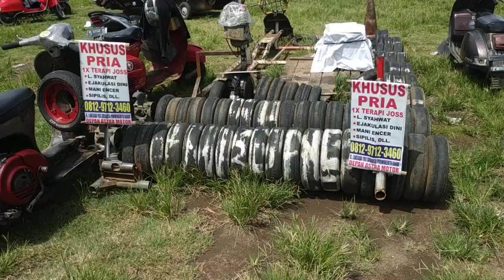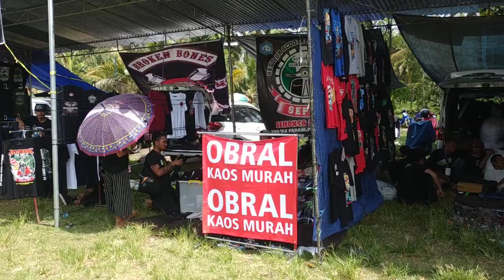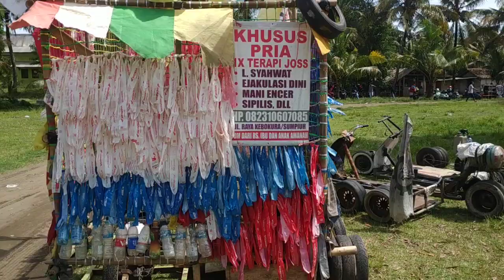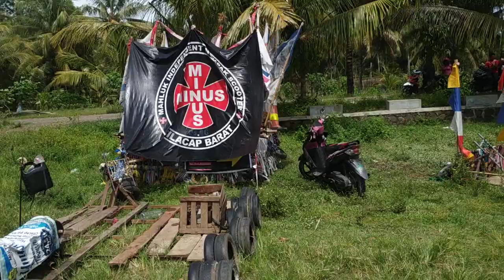JAMBORE STAC INDONESIA #2 DI PANTAI WIDARAPAYUNG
acara komunitas vespa di pantai widarapayung (cilacap) 8 maret 2020.
vlog uncencored